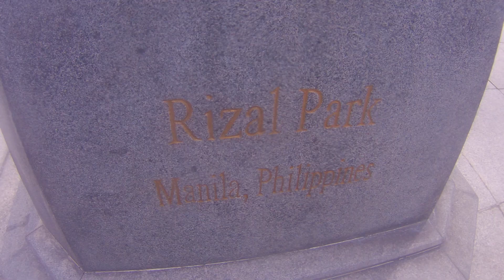Epic Ride to kM Zero!!!NBC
Lucena City to kM zero kM Zero to Lucena City.